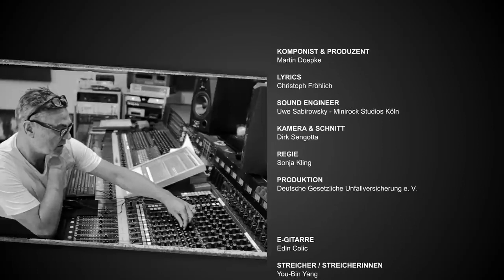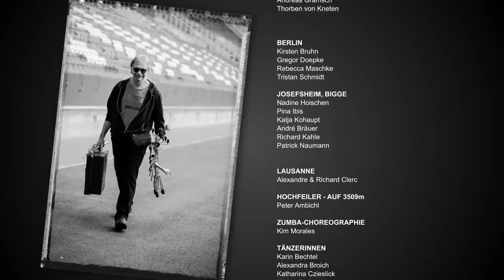Rhein Inklusiv 2020 „Believe in Me – We are One“!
Der offizielle Song zum Inklusiven Staffellauf beim Köln Marathon 2020. Der Song wurde 2018 das erste Mal veröffentlicht, aber jetzt mit vielen musikalischen Highlights neu aufgenommen!
Mit: Martin Doepke, Henning Krautmacher, Micky Brühl, Janus Fröhlich, Picco Fröhlich, Maggie Mackenthun, Tine Ladda, Anna Doepke, Tino Selbach, Grant Stevens, Kirsten Bruhn, Kim Morales, Gerd Sagemüller, Sameh Mina, Mario Argandona, Klaus Mages, Wulf Hanses-Ketteler, Edin Colic, Uwe Sabirowsky, Francis Norman, David Koebele, Ava-Rebekah Rahman, You-Bin Yang, Dirk Sengotta, Sonja Kling, Lucca Keller, Ensemble Virtuoso, Stefan von Ameln, Gregor Doepke

Alle Mitwirkenden im Video haben auf ein Honorar im Dienst der guten Sache verzichtet und haben damit die Entstehung dieser Musik-Sport-Koproduktion erst möglich gemacht. Die Deutsche Sporthochschule Köln und die Gesetzliche Unfallversicherung sagen ein riesiges DANKESCHÖN an alle!!